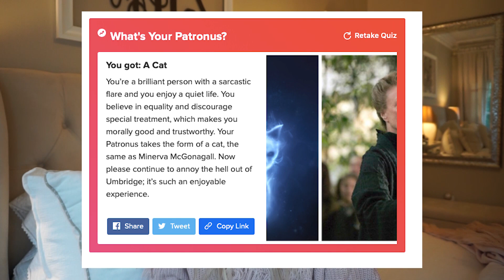WHAT IS MY PATRONUS?!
Hey Fam!  I love finding out that you all love HP as much as I do!  Thank you to DJ for the idea!  What other videos do you all want to see?!  Tell me because I really need new ideas for the channel!

Join the Alleeways Facebook Group!  A safe place for us to hang and support each other

Let me know what you want to see next!  You can reach me here, on IG @alleesutton , by email or by snail mail at 278 Franklin Road Suite 200 Brentwood, TN 37027